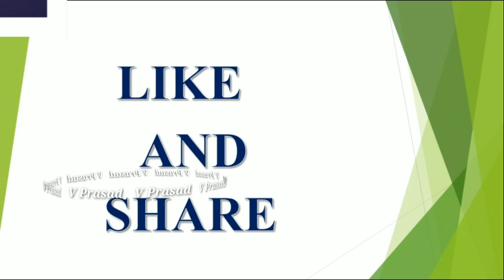When will Shivarathri in 2021 | Shivarathri Date Time | Shivarathri Puja Schedule | మహా శివరాత్రి...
When will Maha Shivarathri in 2021
Shivarathri Date Time
Shivarathri Puja Schedule
మహా శివరాత్రి పూజ